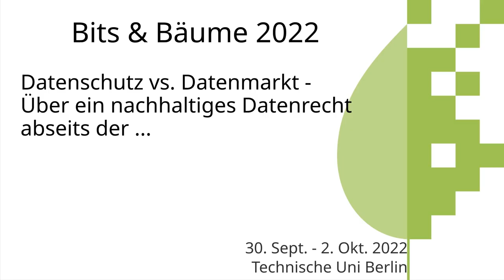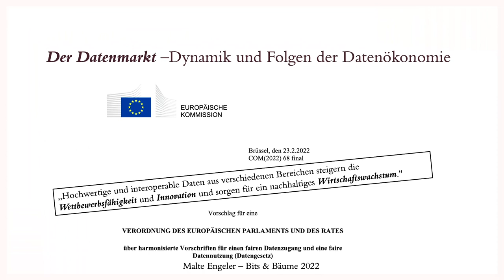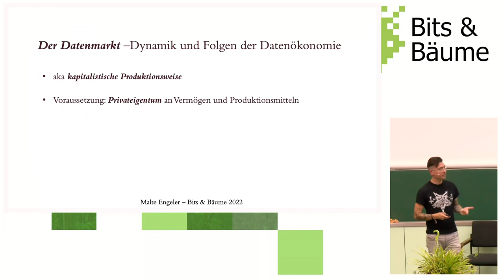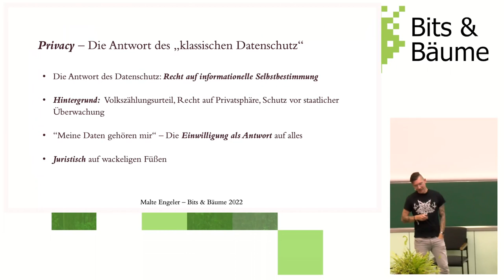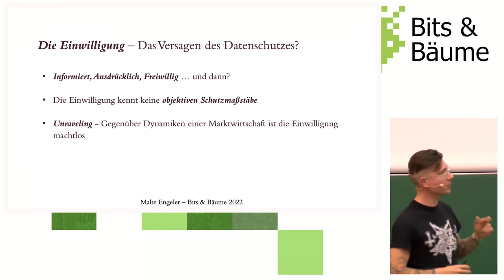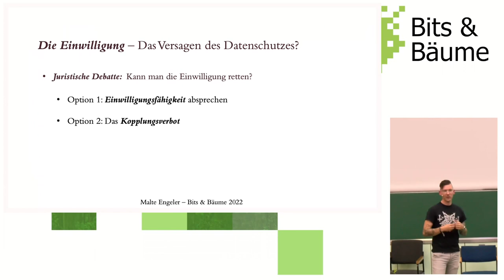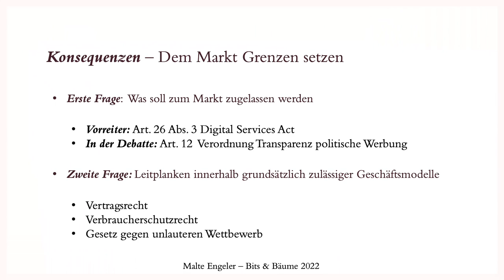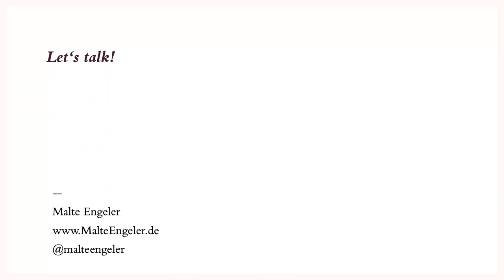Datenschutz vs. Datenmarkt - Über ein nachhaltiges Datenrecht abseits der Verwertungslogik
Wirtschaftswachstum bleibt das erklärte Ziel der Politik. Wirtschaftswachstum heißt aber auch Mehrverbrauch an Ressourcen und in der Datenökonomien ein Mehr an Daten für den Datenmarkt. Damit geraten Datenmarkt und -schutz sowie Nachhaltigkeit unweigerlich in Konflikt. Dieser Vortrag erklärt diesen - schon in der DSGVO angelegten - Widerspruch und eventuelle Auswege aus rechtlicher Sicht.

Der Vortrag wird aus juristischer Perspektive anhand aktueller datenschutzrechtlicher Streitfragen und aktueller europäischer Regulierungsvorhaben zeigen, warum Datenschutz nur gleichzeitig mit Datenmarktbegrenzung denkbar ist. Denn der Datenmarkt ist als Treiber des Wirtschaftswachstum auch verantwortlich für Mehrverbrauch, so dass es sowohl aus Datenschutz- wie aus Nachhaltigkeitsperspektive Ansätze braucht, die Natur sowie Grundrechte zu schonen. Der Vortrag setzt kein juristisches Fachwissen voraus, wird sich aber innerhalb juristischer und teilweise ökonomischer Begrifflichkeiten bewegen. Stilistisch bietet der Vortrag klassischen Frontalinput mit anschließender Diskussion.

Malte Engeler